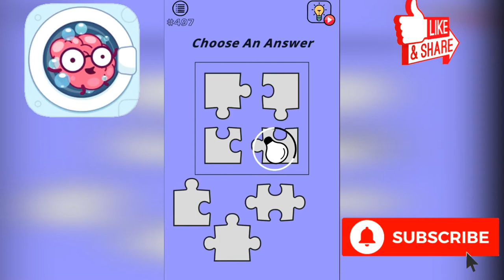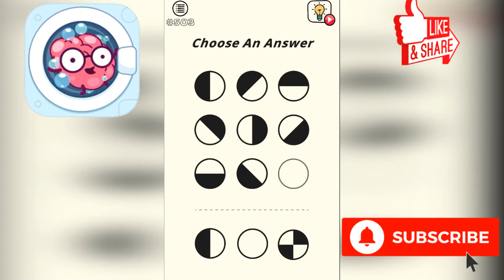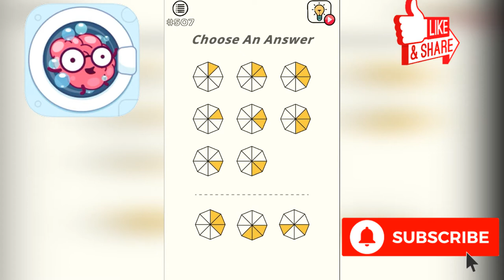Brain Wash - Think Level 1 - 55 Gameplay Walkthrough (Android, iOS)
Wash your brain with unique and fun puzzles!